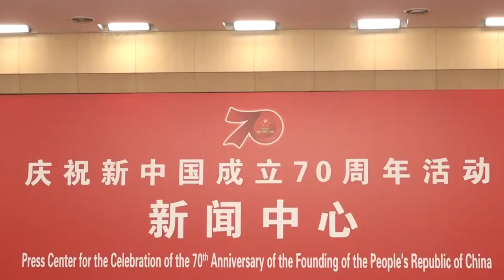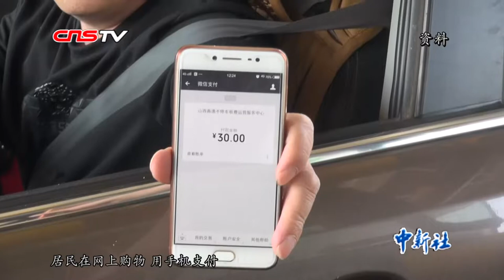刘昆：减税降费政策符合预期 减税量略超预期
9月24日，庆祝中华人民共和国成立70周年活动新闻中心举办首场新闻发布会，介绍新中国成立70年的经济社会发展成就。